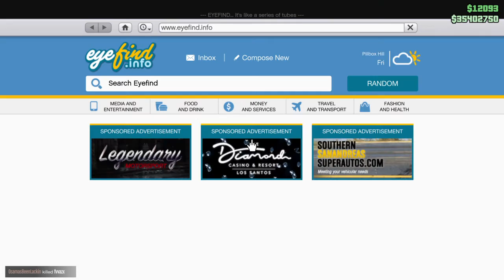You left... Lol!!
GAMEPLAY with Son